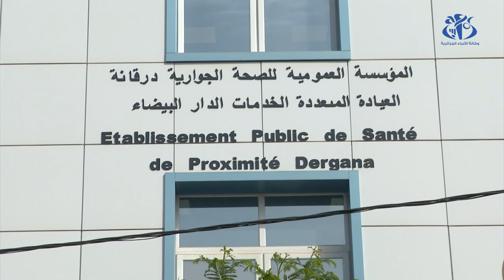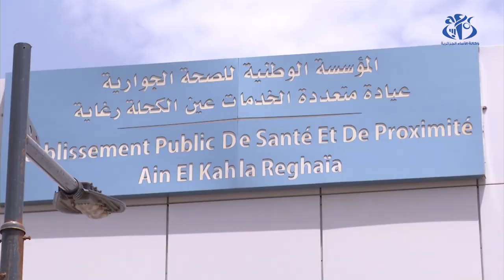بن بوزيد: قطاع الصحة بالعاصمة سيتعزز بأربع عيادات متعددة الخدمات يوليو المقبل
الجزائر(وأج)- كشف وزير الصحة عبد الرحمان بن بوزيد، أن قطاعه سيتعزز بأربع عيادات متعددة الخدمات بولاية الجزائر، والتي سيتم تدشينها في شهر يوليو المقبل  بمناسبة الاحتفال بالذكرى ال60 لعيد الاستقلال، مشيرا خلال الزيارة التفقدية التي اجراها بالعاصمة الى أن ولاية الجزائر تمتلك حاليا أزيد من 80 عيادة متعددة الخدمات تشتغل 24سا/24 وهي مزودة بأطباء عامين وأخصائيين.